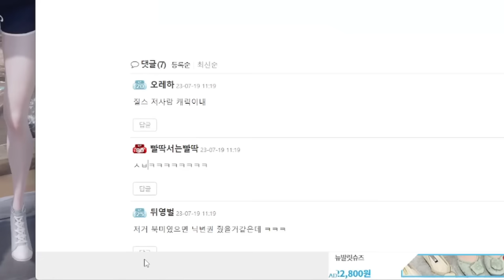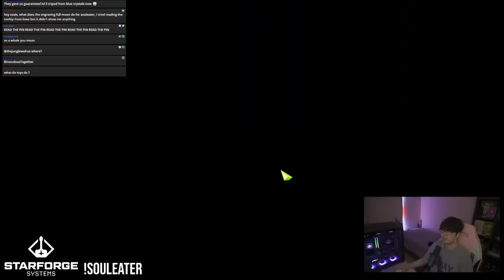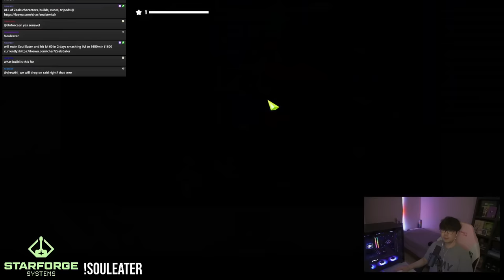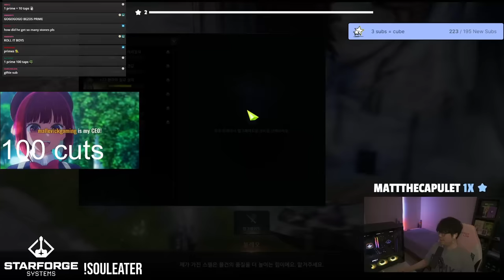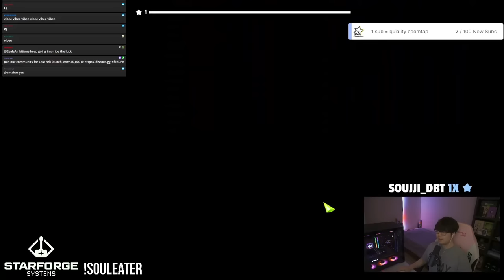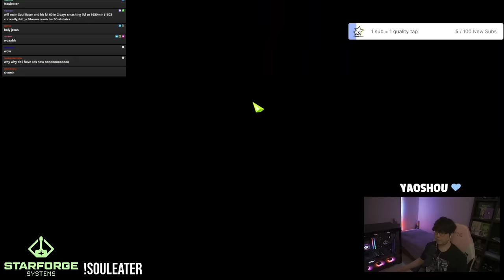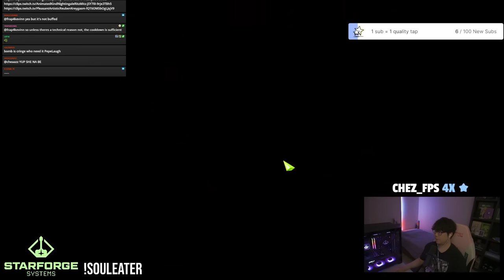LOST ARK SOUL EATER, LUCKIEST CHAR EVER?! 97 ROCK, QUALITY, BRACELET & SHOWCASE 로스트아크 소울이터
I don't think I've ever been so lucky in the most important upgrades for character progression. Soul Eater is so busted btw.

Starforge Systems - The Best PCs in the Universe. Use this to get the best prebuilt PCs

Code ZEALS

00:00:00 Progress
00:14:14 Power Spike (Sneak peak of her evolution)